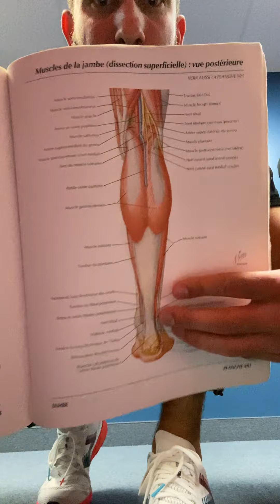Tendon d'Achille/tendinopathie achilléenne - Renforcement Isométrique 5 x 40 secondes